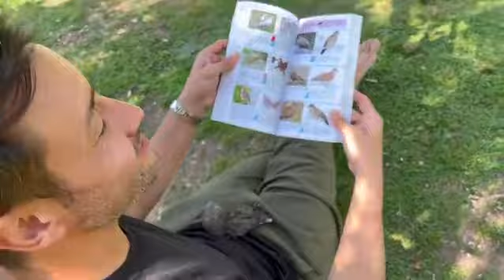Luciano Pereyra & Lautarito- InstagramStories - 09/04/21 - Luján ✨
Sábado de un poquito de Lectura con el gran Lautarito 🕊❤️😁